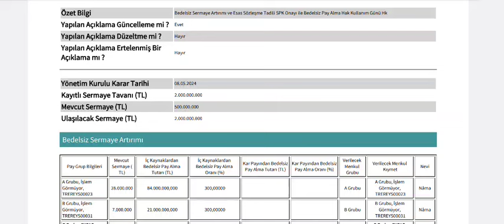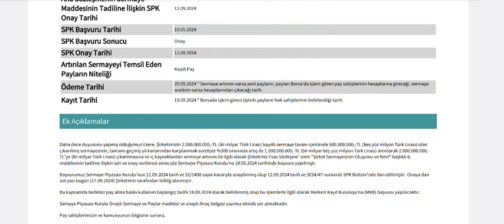%300 Bedelsizde Yarın Son Gün!